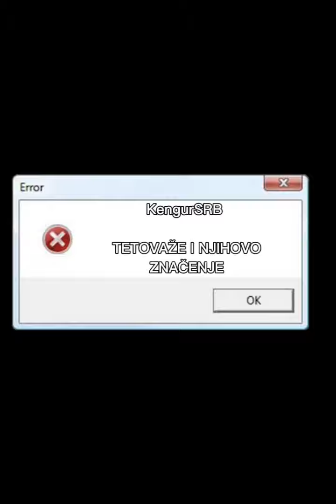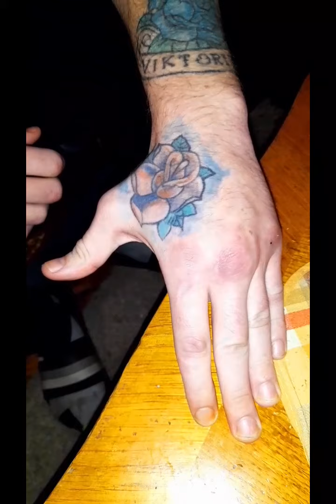KengurSRB - Tetovaze i Njohovo Znacenje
Sta bi ste zeleli sledece da snimim?
Edit: Instagram: Tamzsrb_ , Tiktok: Tamzsrb
Radim lajv na jutjubu svakog dana upadajte!